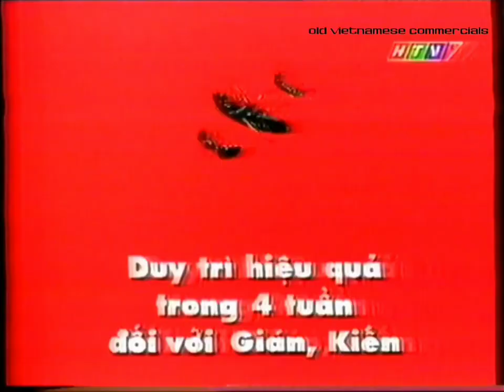Raid Maxx 15s - Vietnam, 2000